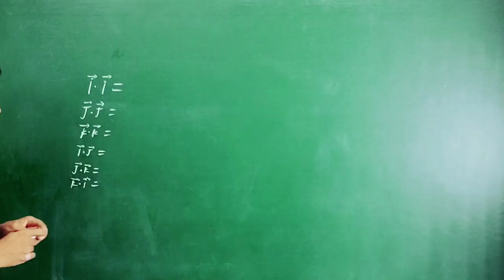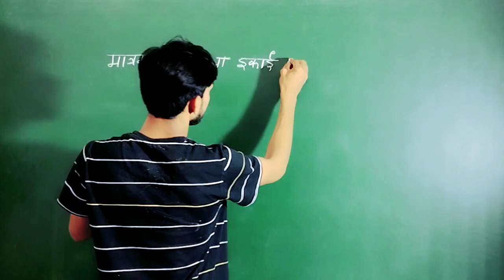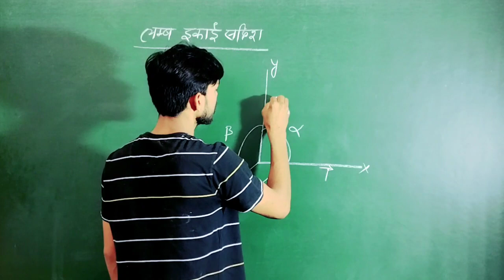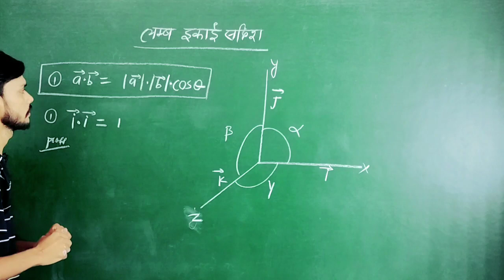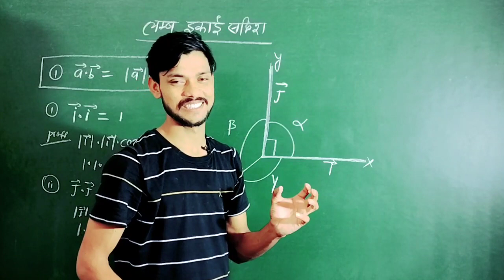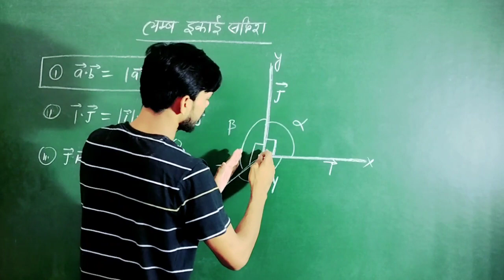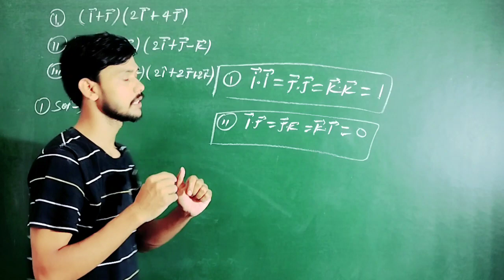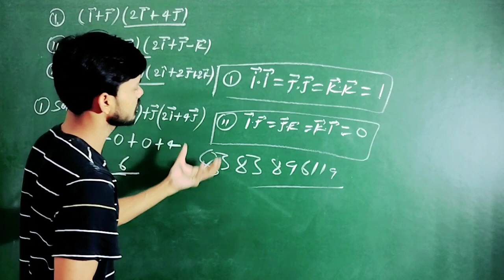2023 Most important Question Epi-01 l Vector Chapter 10 l Class 12th math's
2023 Most important Question Epi-01 l Vector Chapter 10 l Class 12th math's